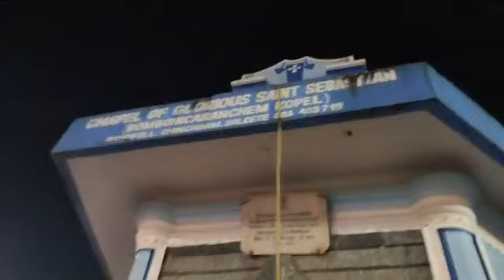GPNews: Revolutionary Goans coal Revolt Day 5 (Part II)